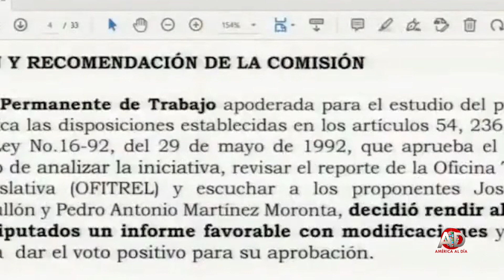DOMINICANAS AGOSTO 2 2023